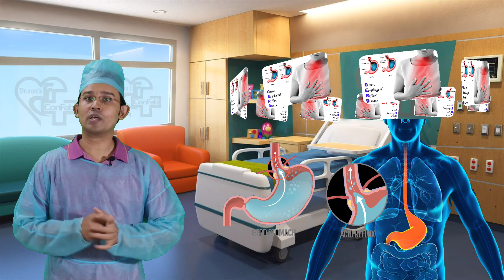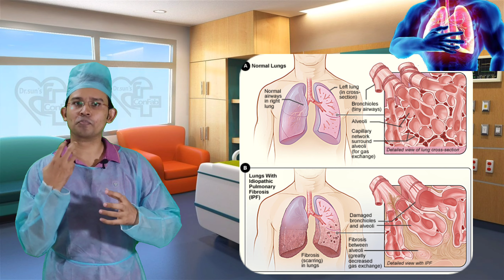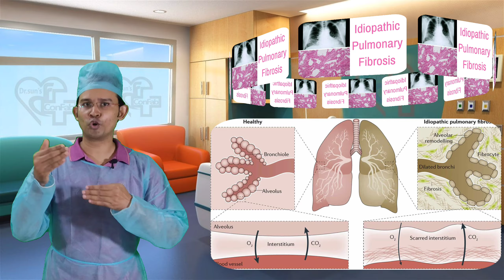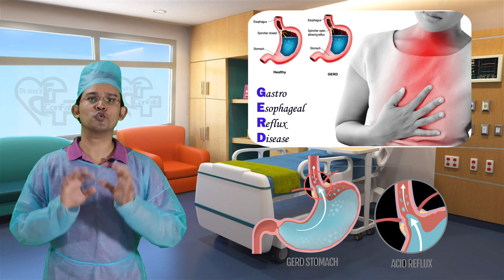শ্বাসকষ্ট (IPF) ও বুকজ্বলা/এসিড-রিফ্লাক্স এর সম্পর্ক || Relation Between IPF & Acid Reflux/GERD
Relation Between IPF & Acid Reflux/GERD: Idiopathic pulmonary fibrosis (IPF) is a chronic lung disease that causes fibrosis (scarring) in the lungs. IPF is strongly associated with gastroesophageal reflux disease (GERD) a condition where stomach acid flows back into the esophagus. It is thought that GERD may be connected to aspiration of tiny particles of stomach acid into lungs over time. Some medical researchers think that this micro-aspiration plays a vital role in producing scar tissue (fibrosis) in the lungs.